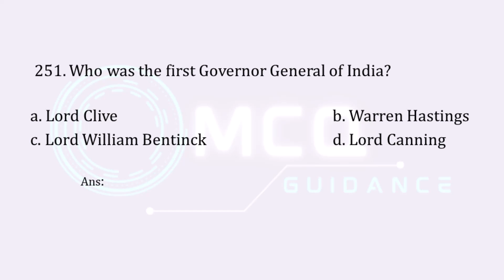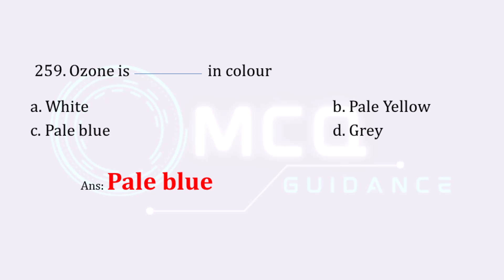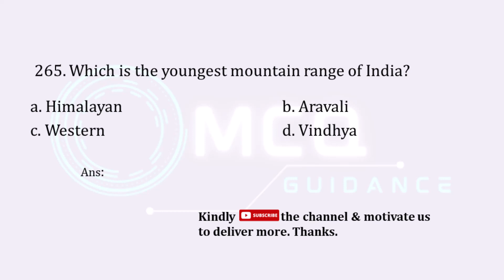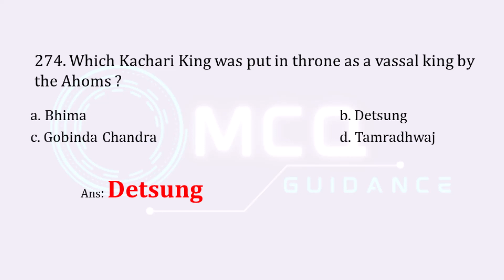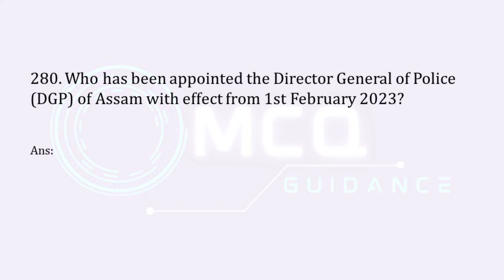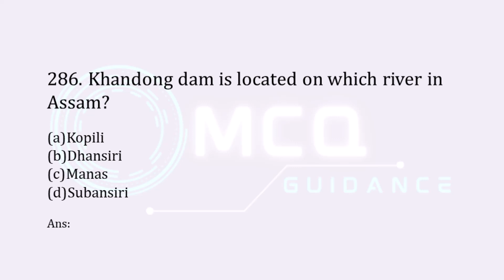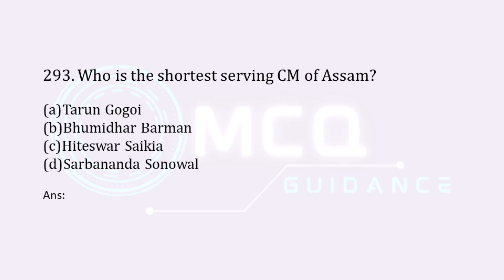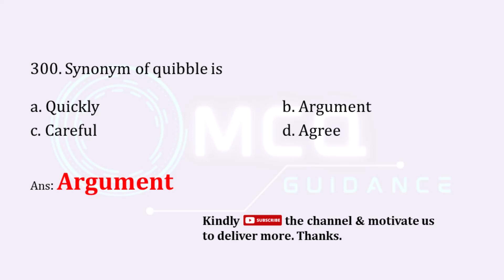1000+ MCQs PART 6 | FOR ASSAM GOVT GRADE 3 EXAMS | DME ADRE APDCL DHS ASSAM POLICE SI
1000+ MCQs PART 6| FOR ASSAM GOVT GRADE 3 EXAMS | DME ADRE APDCL DHS ASSAM POLICE SI   @mcqguidance

In this video series, we will be discussing 1000+ MCQs PART 6 | FOR ASSAM GOVT GRADE 3 EXAMS | DME ADRE APDCL DHS ASSAM POLICE SI part wise which are expected and repeated questions for all Assam govt  competitive exams including APSC preliminary exam

If you are preparing for APSC (prelims) and other grade 3 Assam competitive exams, you really need to go through this video series .We will be providing all the expected questions for Assam govt competitive exams in 1000+ MCQs PART 6 | FOR ASSAM GOVT GRADE 3 EXAMS | DME ADRE APDCL DHS ASSAM POLICE SI  video series.

This is the 6th part which include 50 mcqs with explanations.
Do watch all parts of the series 1000+ MCQs PART 6 | FOR ASSAM GOVT GRADE 3 EXAMS | DME ADRE APDCL DHS ASSAM POLICE SI  and subscribe our channel to motivate us to deliver our best

অসমীয়া সাধাৰণ জ্ঞানৰ প্ৰশ্ন আৰু উত্তৰ,
অসমৰ সাধাৰণ জ্ঞানৰ প্ৰশ্ন আৰু উত্তৰ, Assam grade 3 exam questions, Assam grade 4 exam questions, ADRE exam 2023, Assam common recruitment 2023, ADRE exam, Assam gk mcq
Assam mcq
Assam gk mcq pdf
mcq on assam gk
mcq maker
gktoday mcq
gk today mcq
static mcq questions
mcq exam
mcq quiz
mcq question and answer
mcq quiz questions

অসমৰ সাধাৰণ জ্ঞানৰ প্ৰশ্ন আৰু উত্তৰ
 অসমীয়া সাধাৰণ জ্ঞান প্ৰশ্ন

Assam Competitive quiz in Assamese Language
Competitive general knowledge in Assamese Language
GK in Assamese Language
Sadharan gyan
GK questions in Assamese Language
g k questions and answers
gk ৰ question
Assamese General knowledge questions and answers
Important Assamese general knowledge gk
APSC Questions and answers in Assamese Language
Assam direct recruitment exam gk questions and answers in Assamese
Best Assamese gk questions and answers video
GK questions and answers for all competitive exams in Assamese
Assam General Knowledge in Assamese
Assamese gk 2023 questions and answers
APSC GK Questions and Answers in Assamese
Assam GK Questions and Answers in Assamese Language
Assam police general knowledge MCQ, Assam Forest MCQ, Assam police AB UB GK questions, DHS top 50 MCQ, Dme grade 3 questions and answers, dme questions and answers, assam gk mcq, mcq for Assam grade 3 exams